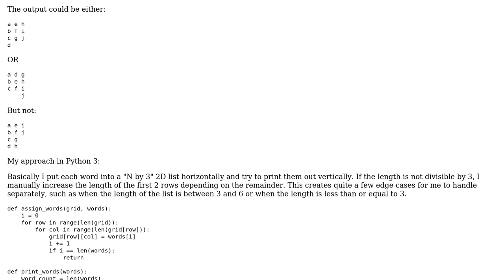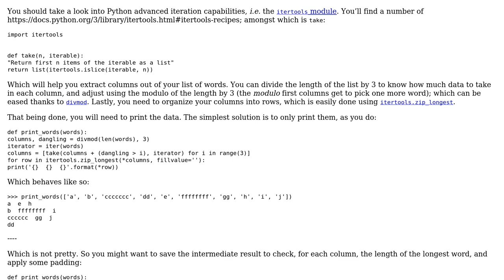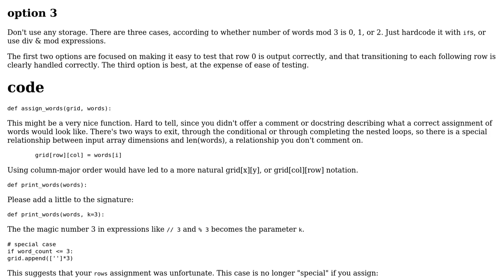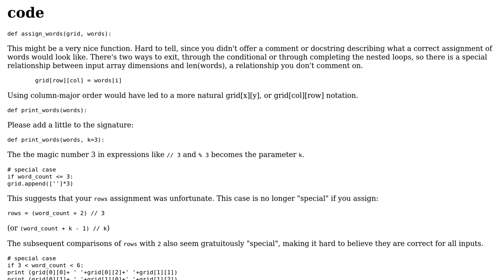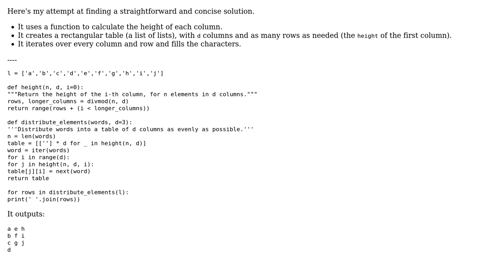Vertically print a list of strings to STDOUT into 3 columns with column lengths as balanced as...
Code Review: Vertically print a list of strings to STDOUT into 3 columns with column lengths as balanced as possible

With thanks & praise to God, and with thanks to the many people who have made this project possible! | Content (except music & images) licensed under CC BY-SA | Music | Images & others | With thanks to user Pig user J_H user Eric Duminil user 301_Moved_Permanently and the Stack Exchange Network Trademarks are property of their respective owners. You are responsible for your own actions.